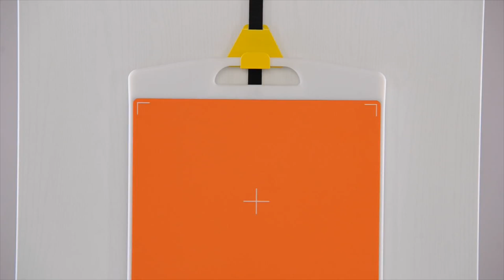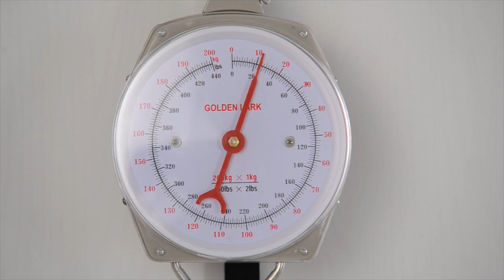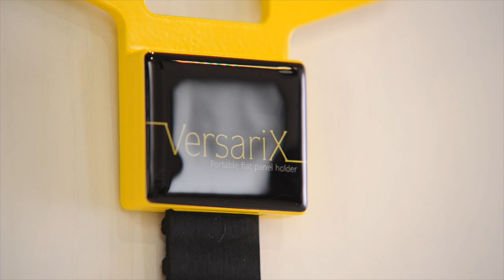VersariX - the portable mounting system for X-ray detectors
VersariX is THE portable flat panel detector mounting system for X-ray examinations conducted in unusual places such as private residences, old-age homes, medical tents or ships etc. In confined spaces like these, installation of a mobile stand to support the X-ray detector is most often problematic. In addition, transporting a fold-up mobile stand is often inconvenient due to its weight and space requirements.